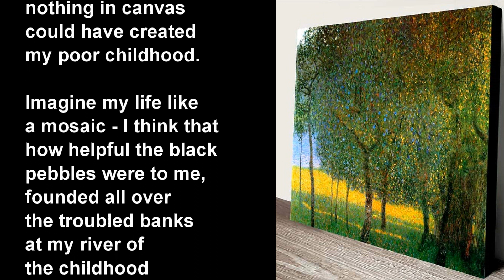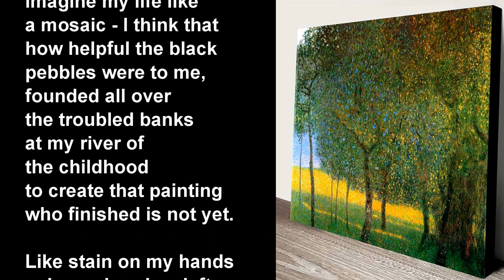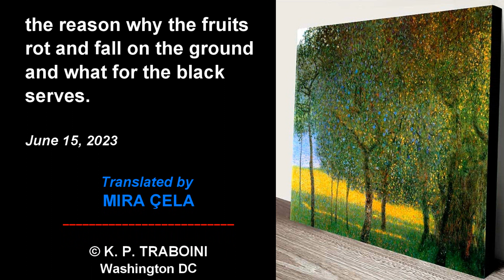TREES & FRUITS 🌹Poem by K. P. Traboini ® ️Music V. Triboi